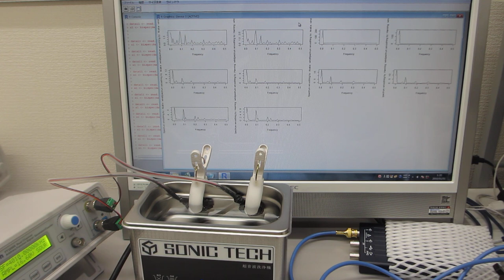メガヘルツの超音波洗浄技術－超音波歯ブラシ（１３０Ｈｚと１．６ＭＨｚ）を利用した、音響流制御－（超音波システム研究所）